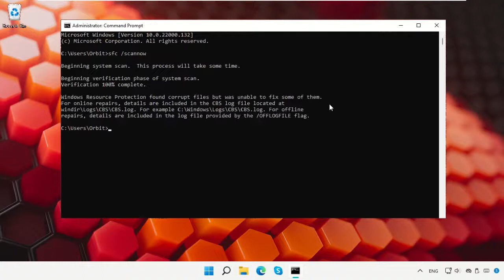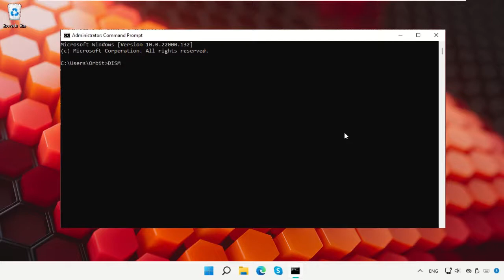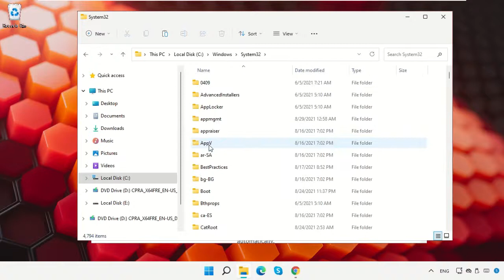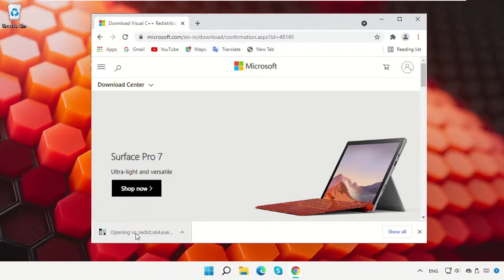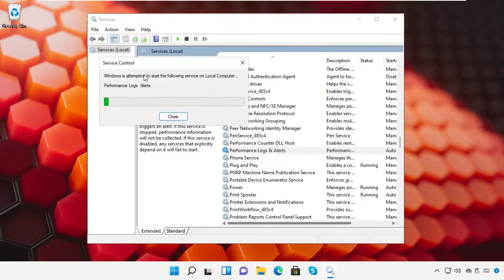msvcp110.dll falta en su computadora Windows 11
Commands:
  sfc /scannow

1. Operating System with 32 bit / 64 bit
2. Computer Model or Manufacturer
3. Program you are trying to open.

Tutorial : [ msvcp110.dll falta en su computadora Windows 11 ]